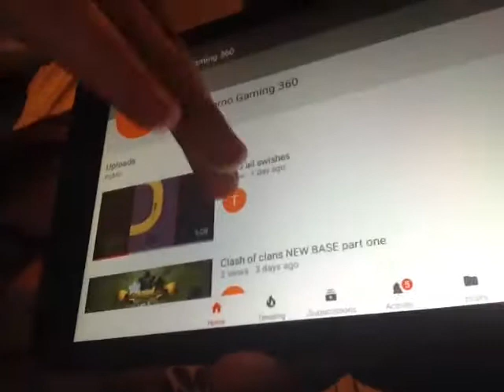NEW CHANNEL CHECK IT OUT